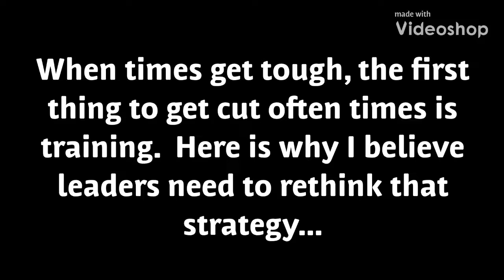Walk and Talk Series - ep1 - Don't cut training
A lot of organizations cut training when times are tough.  Listen to the reason you should never do that.